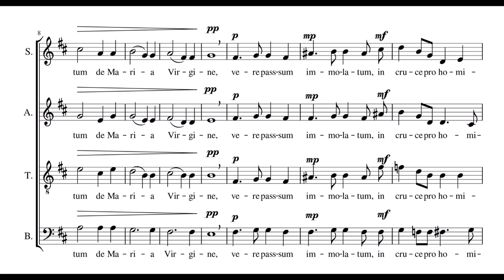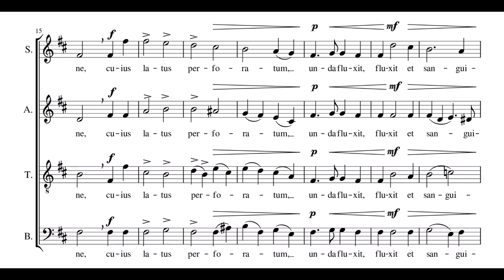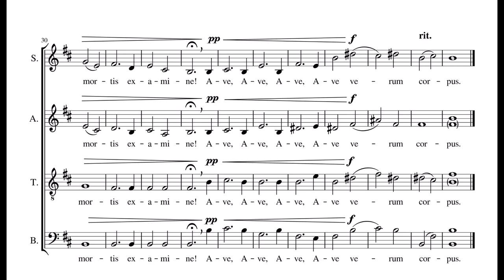David Rain: "Ave verum corpus"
"Ave verum corpus" was composed over the Easter Weekend in 2021. It is an SATB a cappella setting with no divisi, suitable for most choirs, with optional piano accompaniment. The song is dedicated to my dear Uncle Jack, John Noel Weld (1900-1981).

A huge thank you to Ellen Tsai (soprano) and Aditi Magdalena (mezzo) for joining me in making this "virtual choir" recording. A few words about Ellen and Aditi:

Ellen is a "recovering pianist," who enjoys both solo and choral singing, and her current voice coach is Diana Sharp

Dr. Aditi Magdalena is an Ottawa-based monk, voice coach and vibrational healer

Special thanks go to my friend Vicki Obedkoff for her encouragement and support, and I would like to acknowledge the a cappella choir that I sang in for 28 years, The Stairwell Carollers, and director Pierre Massie, for their musical inspiration.

And with deep appreciation to my brother Adam Rain and my friend Geneviève Lajoie for their invaluable support throughout my composing journey.